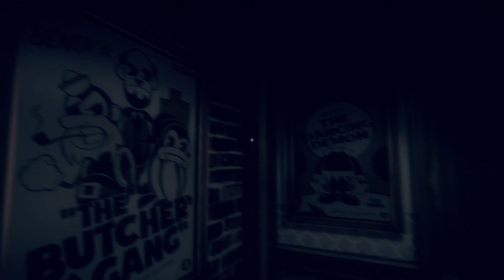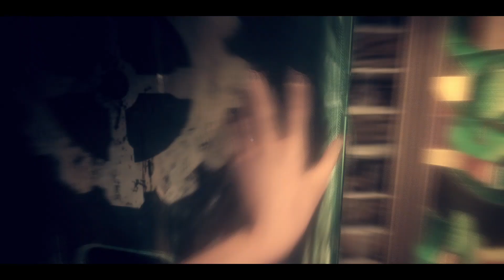|Bendy and the Dark Revival| part 1